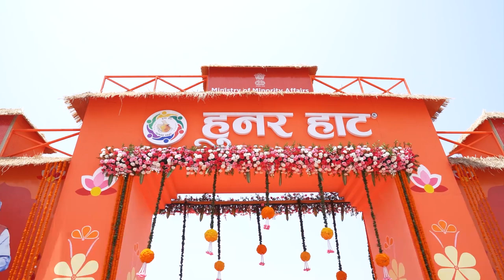भारताच्या प्रतिभावंत कलाकृतीचे दर्शन म्हणजे 'हुनर हाट'। मुंबई। देवेंद्र फडणवीस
भारताच्या प्रतिभावंत कलाकृतीचे दर्शन म्हणजे 'हुनर हाट'। मुंबई। देवेंद्र फडणवीस | 17 एप्रिल 2022